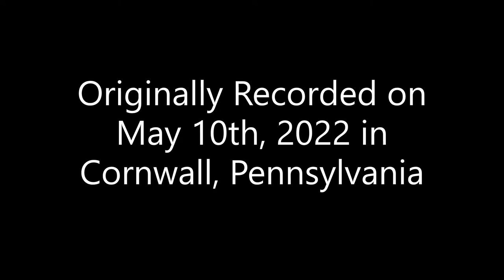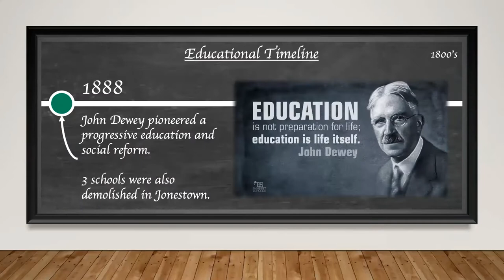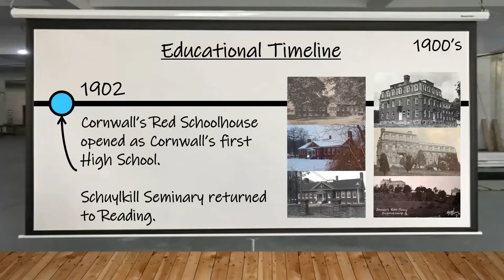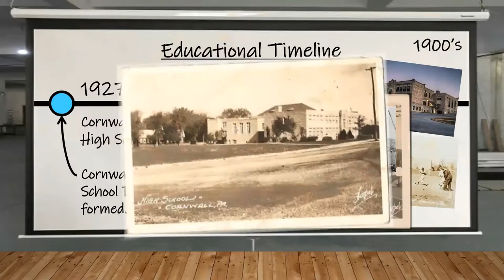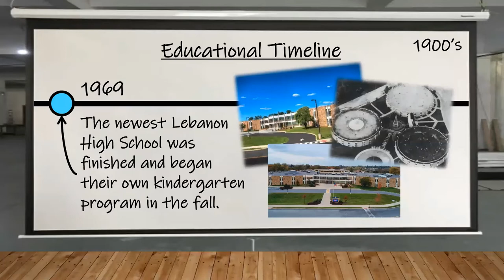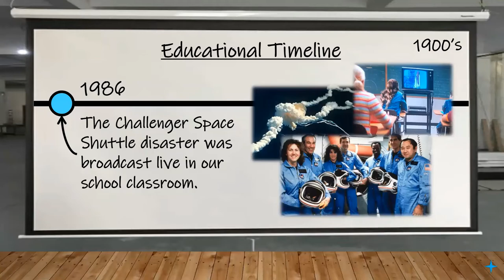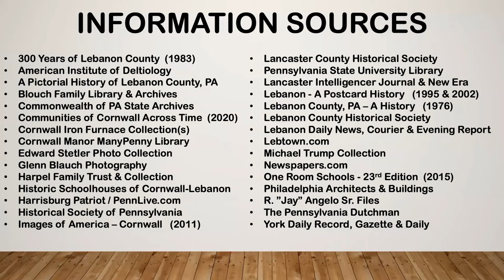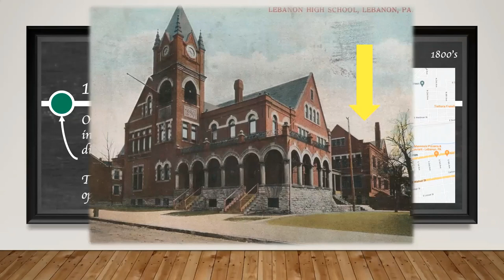Education in Lebanon County Part 2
This video is the second part of a two part talk about Education of Lebanon County, Pennsylvania.  Father and son team, Michael & Jared Blouch, recount the story of education in Lebanon County through four centuries.